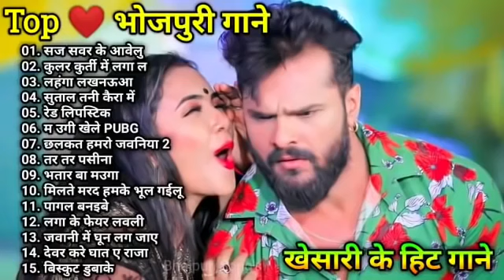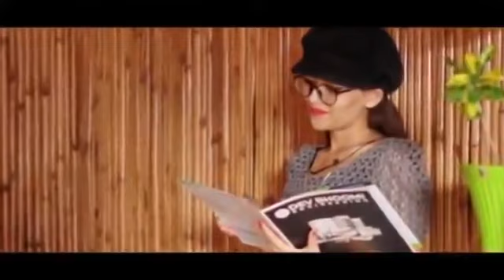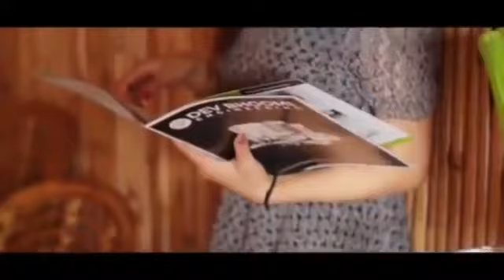KHESARI LAAL BEST HIT SONGS🎵🎵 सबसे हिट भोजपुरी गाना🎵10 गर्दा मचावेवाले गाना